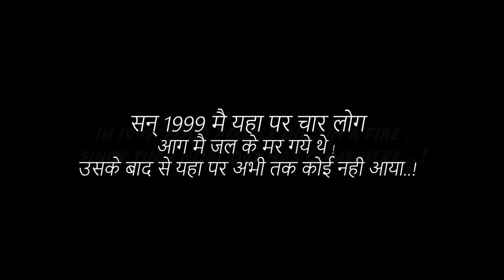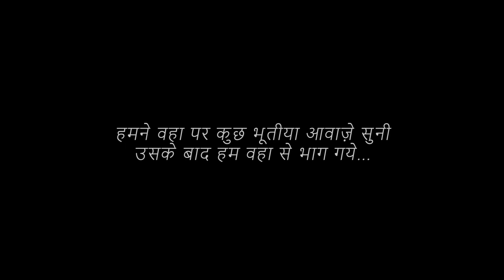सन 1999 mein jali कैंटीन kaise लगती hai 20 साल बाद | Halloween special 2020 | use earphones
Hello dosto...
Firstly Very big thanks to everyone who are giving valuable time to our vlogging channel

Team Credit:

Cinematography : @gouravpurohit / @arunrathorephotograhpy

Edit : @gorosharma

Insta I'd :

Social media handler :- @theayushfitness